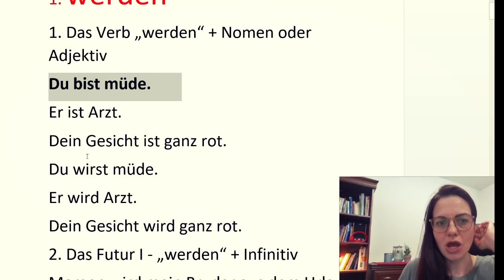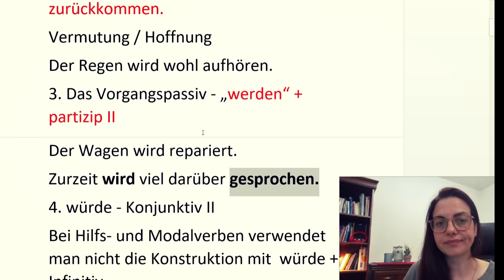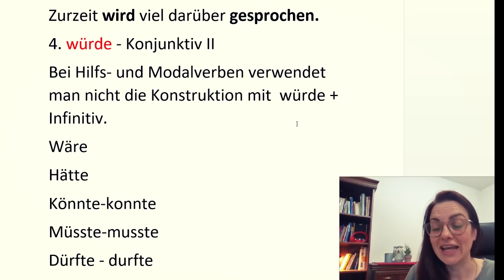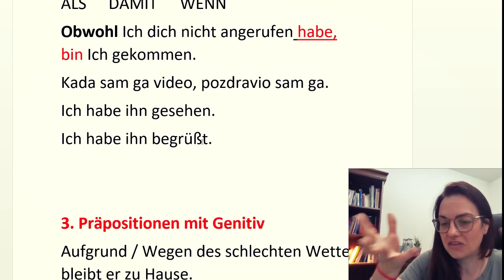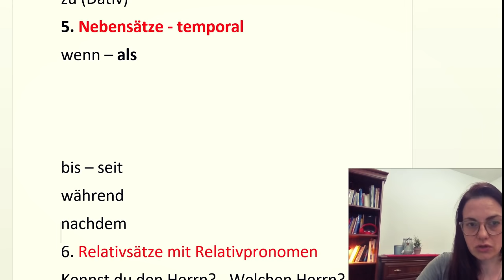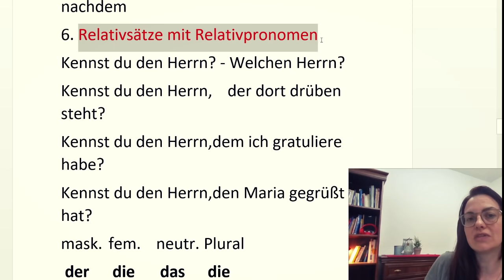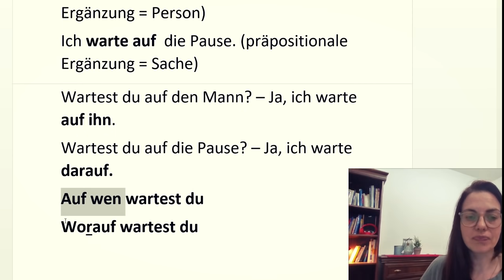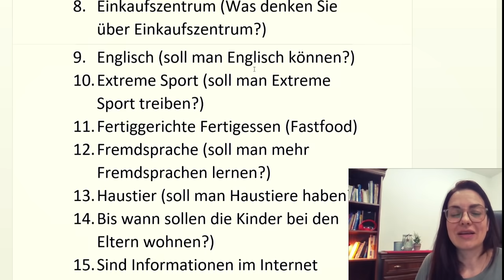NEMAČKI | KAKO DA POLOŽIM B1 |ŠTA JE SVE POTREBNO DA ZNATE DA BISTE POLOŽILI ISPIT | UČITE SA CILJEM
PONOVO SU U PRODAJI MOJE ELEKTRONSKE KNJIGE:
1. SVE KONVERZACIJSKE PRILIKE SAKUPLJENE U JEDNOJ KNJIZI

2 -KNJIGA pod nazivom JEDNA REČENICA U 4 GLAGOLSKA VREMENA PREZENTU, PERFEKTU, FUTURU I PRETERITU SADŽI 230 STRANICA A4 FORMATA NEMAČKIH REČENICA. KNJIGA JE JEDINSTVENA PO TOME ŠTO SE SVAKA OD REČENICA IZ KNJIGE NALAZI U TA ČETIRI OBLIKA

3) KNJIGA PITANJA NA NEMAČKOM. SADRŽI 192 STRANE PREVEDENIH PITANJA NAPISANIH U A4 FORMATA

SVAKA OD KNJIGA KOŠTA 4,99 EVRA ILI 600 DINARA . KNJIGE MOŽETE KUPITI NA AMERIČKOM SAJTU GUMROAD KLIKOM NA NEKI OD GORE NAVEDENIH LINKOVA

UKOLIKO SE NE SNALAZITE NAJBOLJE SA ON LINE KUPOVINOM PIŠITE MI NA EMAIL da bismo pronašli najbolji način kako da knjigu kupite

Srdačan pozdrav  - jelena